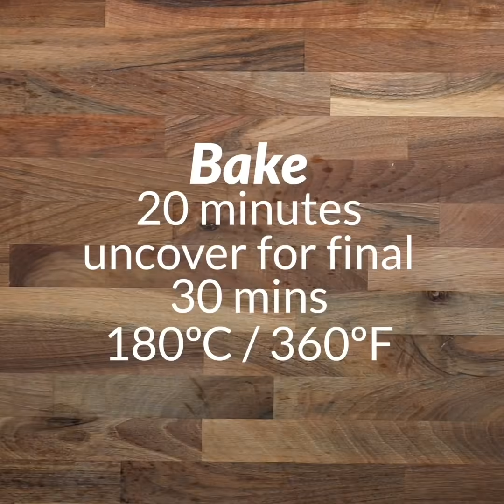6 Stunning Recipes For Meat Lovers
Meatloaf, meatballs, we've got it all today on Twisted as we show you 6 stunning recipes for meat lovers to make at home!

Timestamps
0:00 - Giant Spaghetti Stuffed Meatball
3:06 - Bacon Wrapped Chicken And Broccoli Meatloaf
5:49 - Bacon Wrapped Cheesesteak Meatloaf
7:03 - Taco Spiral Meatloaf
10:18 - Giant Spaghetti Meatball Calzone
13:21 - Cheese Stuffed Spaghetti Wrapped Meatballs